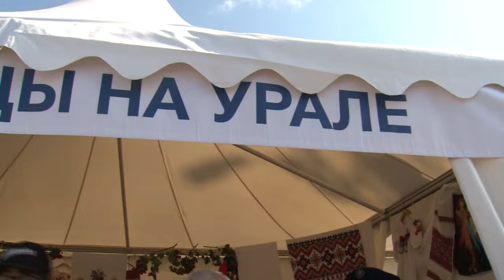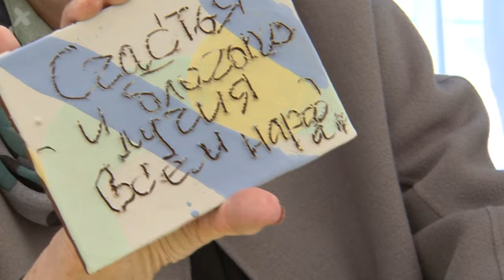Власть нафаршировала овощами 6-метровую шаурму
В День народов Среднего Урала парк Маяковского превратился в трезвую зону, в которой от национальных разносолов ломились столы, а люди пели и плясали